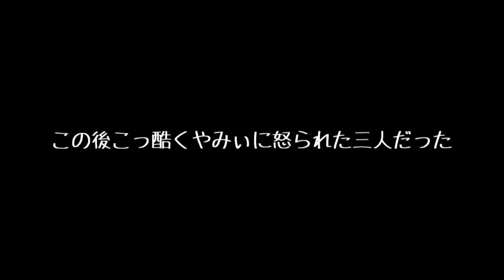【ゆっくり実況】きゃぁぁぁ！！うp主、スカートめくりされる！？絶対にやってはいけない最高におバカなゲームがヤバすぎた！！【たくっち】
トロールフェイスでとんでもない変態に遭遇してしまった…
今回はロブロックスのゲーム実況をやります！うp主が大好きなゆっくり実況プレイを使いご紹介したいと思います！